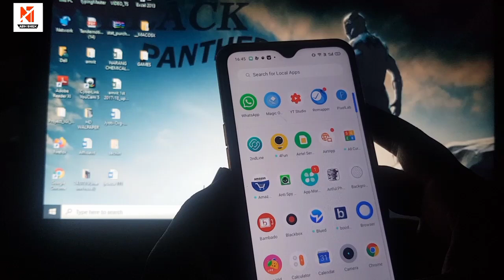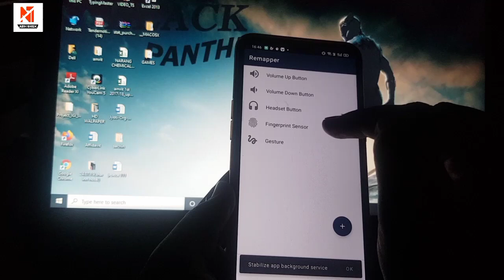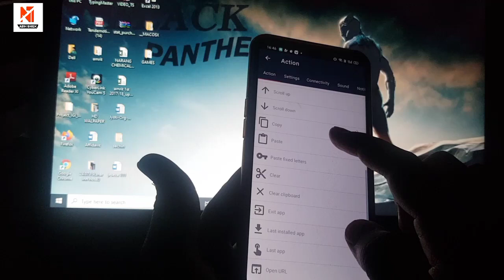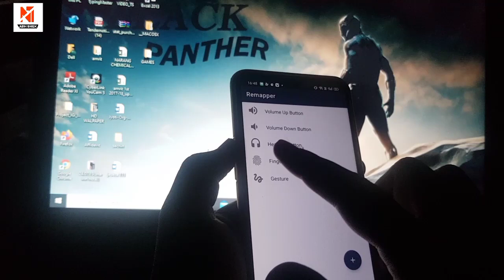मोबाईल के volume बटन का राज आपको नही पता होगा || By New Tech Abhishek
Download App